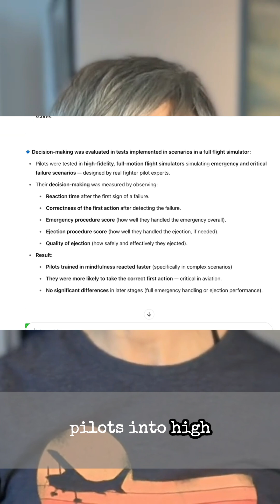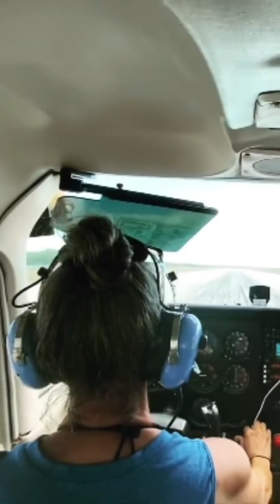How Mindfulness Makes You A Better Pilot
A 2023 study explored the effects of a mindfulness-based training program called Attentional Regulation Optimization on aviation decision-making in elite fighter pilots facing critical flight situations that could lead to ejection. Researchers found that elite French Navy fighter pilots who practiced mindfulness reacted faster to complex in-flight emergencies and made more correct first actions compared to pilots who did not receive mindfulness training.

Mindfulness skills were measured using the Five Facet Mindfulness Questionnaire, assessing awareness, focused attention, and non-reactivity under stress. Decision-making was tested through high-pressure scenarios in a full flight simulator.

Mindfulness for pilots is a powerful tool to enhance aviation safety and pilot mental preparation. Even simple practices before, during, or after a flight can significantly improve focus and decision-making.

If you are interested in building a stronger preflight mindset, I created the Preflight Mindset Briefing — a guided meditation designed specifically for pilots to strengthen focus and performance before takeoff.

Send us a tip if you like, appreciate or value or work.

Created by Advanced and Instrument Ground Instructor, Inaia.

76 Ground School Chick welcomes and encourages open discussion, and we value the comments, stories, and experiences you share.

We simply ask that all comments remain on topic, courteous, and constructive, and that they avoid offensive language.

We’re committed to maintaining a supportive and engaging community for aviation enthusiasts. To keep this space safe and welcoming, any comments that don’t follow these guidelines may be removed.

Thank you for helping us keep this community positive, respectful, and focused on learning.

Aviadora 76 fomenta la conversación abierta y valora los comentarios, historias y experiencias que compartes.

Solo pedimos que todos los comentarios se mantengan en el tema, sean respetuosos, constructivos y eviten lenguaje ofensivo.

Nos esforzamos por crear una comunidad de apoyo y aprendizaje para entusiastas de la aviación. Para mantener este espacio seguro y acogedor, cualquier comentario que no cumpla con estas normas podrá ser eliminado.

¡Gracias por ayudarnos a mantener este espacio positivo, respetuoso y centrado en el aprendizaje!

The links below are affiliate links which allows 76 Ground School Chick to receive a small commission from Amazon, at bio extra cost to you, any time you use the links below to sign up for programs or purchase items on Amazon.  Please consider supporting this channel so we can focus on bringing you more high quality free educational aviation content!

Recommended Reading for Student Pilots:

Paper back copy of the Pilot’s Handbook of Aeronautical Knowledge:

Paperback copy of the Airplane Flying Handbook:

Stick and Rudder by Wolfgang Langewiesche:

The Killing Zone by Paul Craig :

Weather Flying by Robert Buck :

Inexpensive Aviation Headset I like using: